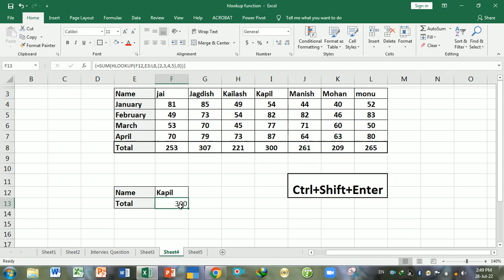Hlookup in excel | How to use Hlookup in Excel | Sum Hlookup Function Part-6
formula hlookup in excel in hindi
kaise use kare hlookup function ko
function hlookup
h-lookup
lookup function in excel
excel formula in excel
hindi hlookup video
hlookup vs vlookup
hlookup in excel tutorialspoint
hlookup with if condition in excel example
hlookup formula in excel with example pdf
benefits of hlookup in excel
hlookup with two lookup values
hlookup video in hindi
why to use hlookup function
functin hlookup in hindi
video hlookup in hindi
hlookup tutorials in hindi
hlookup in excel in hindi
use excel hlookup function
hlookup function kaise use karete hai
hlookup
lookup in excel
basic hlookup video
zero level hlookup
hlookup bilkul zero level se
hlookup starting for beginners
hlookup for beginners
beginners hlookup function
basic hlookup
hlookup basic video
hlookup kyun proyg karte hai
hlookup ms office
hlookup in ms excel
excel hlookup in excel
hlookup youtube video
hlookup lecture
interview hlookup
Hlookup interview Question
hllookup interview
interview Hlookup
Interview lookup part
Hlookup interview question and answer
Hlookup Solution
hlookup function
hlookup formula
formula hlookup in hindi
hindi hlookup
excel basic video in  hlookup
easy to use hlookup function
Hlookup Problen solve
Hlokup question
how to use hlookup function in excel video
hloolkup lesson in excel
excel hlookup for starting
starting hlookup in excel
hlookup lessson
how to use hlookup
use hlookup
easy step use hlookup
step by step hlookup
step by step hlookup in excel
step solve hlookup function in excel
step solve hlookup formula in excel
excel hlookup formula in excel
excel mai hlookup function
How to Use Double HLookup Function in Excel Hindi || By ...
Double Hlookup in Excel - How To Use Double Hlookup In ...
DOUBLE HLOOKUP FUNCTION IN MS EXCEL ...
HOW TO USE HLOOKUP WITH MULTIPLE CRITERIA BY ...
How do I use multiple Hlookup in Excel?
How can Hlookup sum multiple values?
What is the syntax of Hlookup in Excel
double hlookup in one formula - Microsoft
Hlookup with two conditions? |
hlookup msoffice
microsoft office hlookup
hlookup function in microsoft office in hindi
exel hlookup ke progh kaise karte hai
kya hai hlookup function in hindi
sum in hlookup function in excel in hindi
sum or hlookup function
sum and hlookup formula in excel
sum and hlookup formula in excel in hindi
hindi sum and hlookup formula
hlookup function & sum function
sum function and hlookup
hlookup and sum formula
formula sum hlookup
hlookupandsum